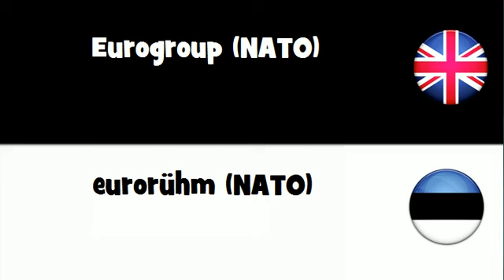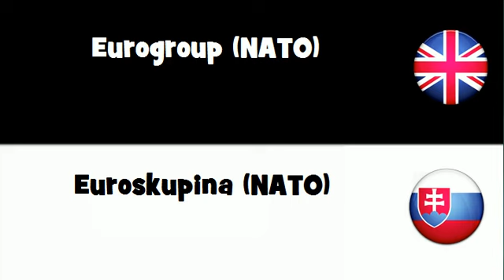SAY IT IN 20 LANGUAGES = Eurogroup (NATO)